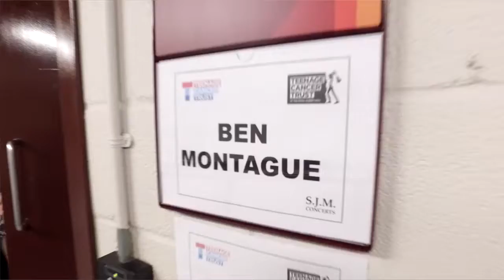Ben Montague at the Royal Albert Hall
Heading to the stage with Ben and his band to open for Simply Red on Day 3 of this year's shows at the Royal Albert Hall.

Please text REACH to 70500 to donate £5 and help us reach every young person around the UK with the specialist care and support they deserve.